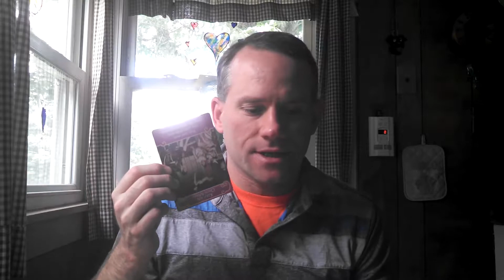Cancer September 1 to 15